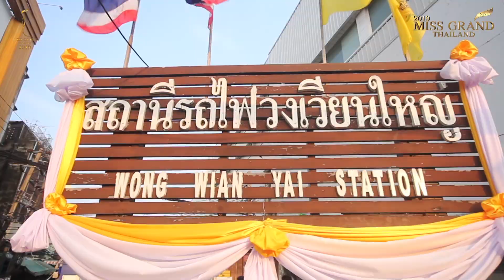Transformation - MGT62 มิสแกรนด์สมุทรสาคร